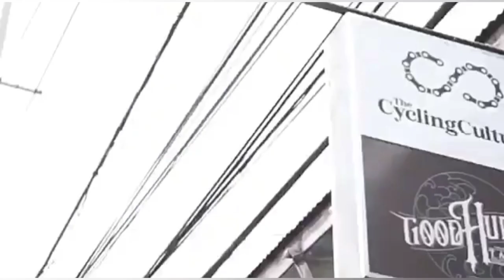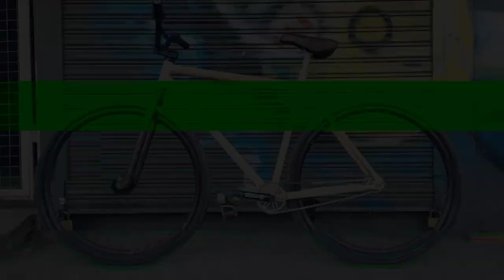Leader Mordecai FGFS bike specification ft. Paul Luap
SPECS: 🔻

Leader Mordecai FGFS frame
Leader Grim Reaper fork
The Project BMX stem forged
Sadio 420 handle bars
Resist seatpost
Enemy Saddle Pivotal
Sadio Mid bottom bracket 19mm
Resist 19mm 48spline 165mm
Sadio Molar Light 30t chainring
Federal pedals
Hold Fast strap
Maxxis Refuse tire 700 x 40c
Philwood track hub front & rear
Pillar spokes
H PLUS SON rims

Hepe official🔻